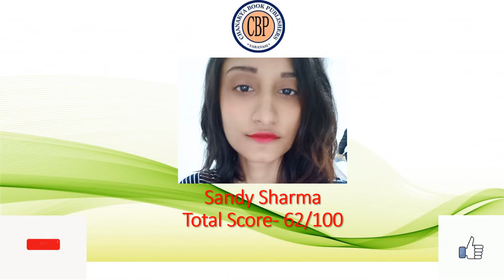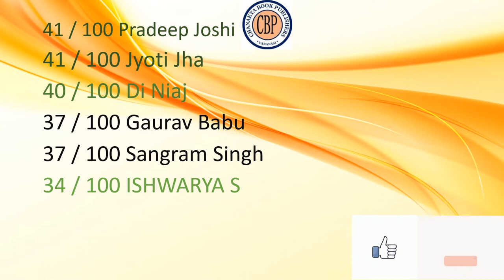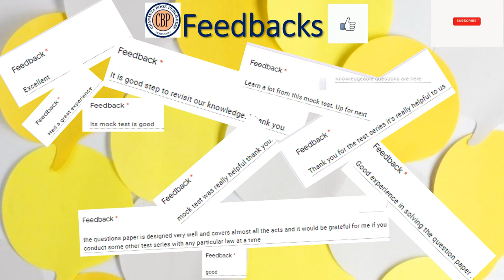Result of AIBE Mock Test-1 organised on 15 July, 2020